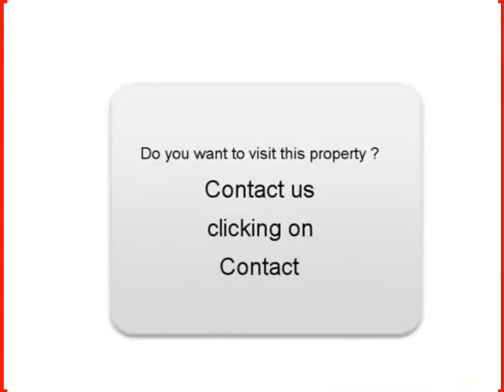Sale one Citroen Xsara Picasso Bidart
For sale at  Bidart  Used car Citroen Xsara Picasso of 58000 Km.
used motors Autoenvideo : Sale one Citroen Xsara Picasso  Bidart  Pyrénées-Atlantiques